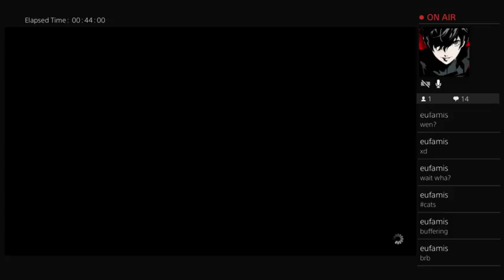Hollowrex playing Final Fantasy XIV (Part 23)